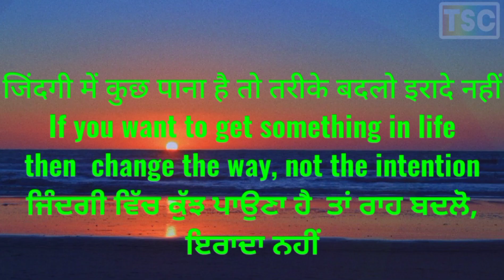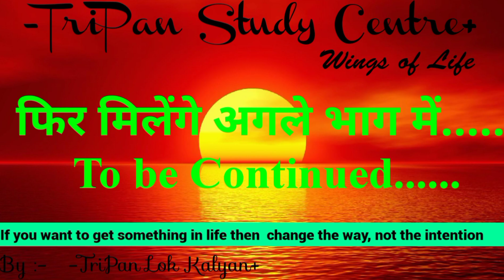तेमुजिन चंगेज खान कैसे बना // temujin become Genghis Khan //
एनसीईआरटी समाधान कक्षा 11 इतिहास अध्याय यायावर साम्राज्य
NCERT Solutions for Class 11 History Chapter 5 Nomadic Empires
यायावर साम्राज्य Nomadic Empires
प्र. मंगोल समाज पर एक टिप्पणी लिखिए।
प्र. जोकिड राजवंश पर एक संक्षिप्त टिप्पणी लिखें।
Q. Write a short note on Jochid dynasty.
Q. चंगेज खान की सफलता के कारणों की चर्चा करें।
Q. Discuss the causes of the success of Genghis Khan.
Q. चंगेज खान अलोकप्रिय क्यों हो गया? व्याख्या करना।
Q. Why did Genghis Khan become unpopular? Explain.

Q. Write a note on the Mongol society.
Q. मंगोल अपना व्यापार कैसे करते थे?
Q. How did the Mongol carry out their trade?
Q. तेमुजिन चंगेज खान कैसे बनना गया?
Q. मंगोल सेना के युद्ध के तरीकों की चर्चा करें।
Q. Discuss the methods of the warfare of Mongol army.
यूलूस प्रणाली के बारे में आप क्या जानते हैं? व्याख्या करना।
Q. What do you know about Ulus system? Explain.
Q. How did Temujin become Genghis Khan?
Q. चंगेज खान के शुरुआती करियर और उपलब्धियों पर चर्चा करें।
Q. Discuss the early career and achievements of Genghis Khan.
प्र. रतालू पर एक संक्षिप्त टिप्पणी लिखें।
Q. Write a short note on Yam.
Q. मंगोलों की धार्मिक मान्यताओं का वर्णन करें।
Q. Describe the religious beliefs of Mongols.
प्र. आप ओगोडेई के बारे में क्या जानते हैं?
Q. What do you know about Ogodei?
Q. मंगोल प्रशासन में नागरिक प्रशासन की भूमिका पर चर्चा करें'
Q. Discuss the role of civil administration in Mongol administration’
प्र. चंगेज खान द्वारा विकसित यासा के नियमों और विनियमों पर चर्चा करें।
Q. Discuss the rules and regulations of the Yasa as evolved by Genghis Khan.

प्र. आप मंगोल के बारे में क्या जानते हैं? उनके व्यवसायों पर संक्षेप में चर्चा करें।
Q. What do you know about the Mongol? Discuss their occupations in brief.